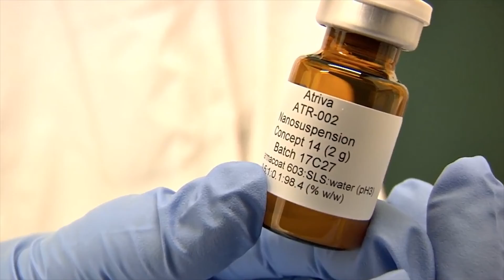COEPRISS alerta sobre falsificación de medicamento antiretroviral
La Comisión Estatal para la Protección contra Riesgos Sanitarios, alerta a la población, sobre la falsificación del producto Atripla, que es usado para el tratamiento de VIH.
El comisionado de COEPRIS en Sinaloa, Jorge Alan Urbina Vidales explicó que el producto falsificado es un medicamento que se utiliza como antirretroviral para el tratamiento de VIH-1 y se trata de un lote con características específicas de tabletas Atripla (Efavirenz, Emtricitabina, Tenofovir 600 mg / 200 mg / 300 mg) que las hacen diferentes del producto original.
El comisionado explicó que el producto falsificado ostenta diferencias en los empaques secundario y primario, así como en las tabletas. El producto original cuenta con Registro Sanitario 073M2010 SSA IV y es distribuido en México por la empresa Específicos Stendhal, S.A. de C.V.”.
Agregó que “Los hospitales, farmacias y puntos de venta deberán revisar sus existencias y en caso de encontrar el producto Atripla, lote M370810A, con fecha de caducidad del 23 de enero de 2021, o cualquier otro que genere duda sobre su autenticidad, deberá inmovilizarlo y dar aviso a la empresa  Stendhal.